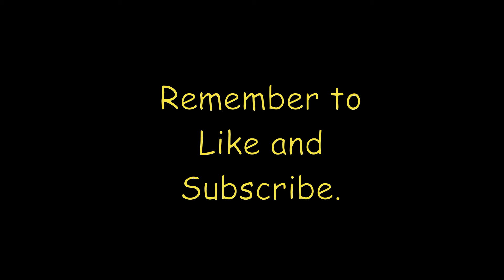Top 10 Simps of All Time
He is good. He is with you.